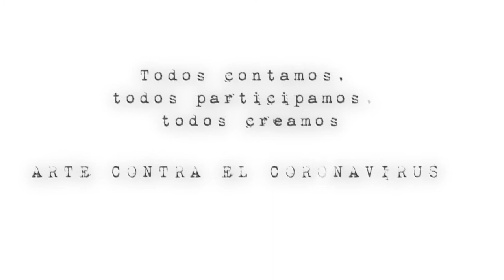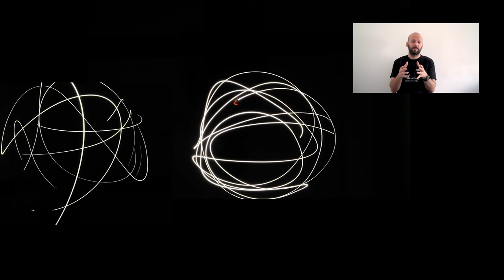Lightpainting 1. Tutorial. IES Rusadir, Melilla. Arte contra el coronavirus. Todas participamos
Taller fotografía 1. Tutorial. IES Rusadir, Melilla. Arte contra el coronavirus. Todas participamos